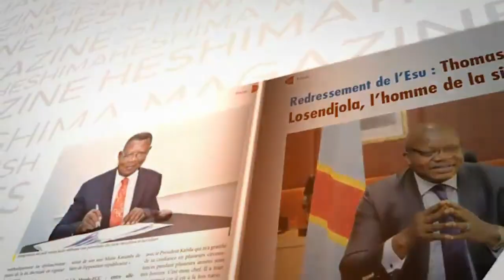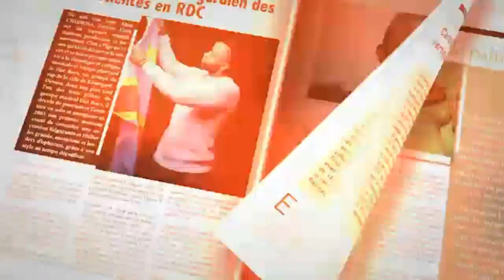AUGUSTIN KABUYA DONNE LES DIRECTIVES POUR L ' ACCUEIL DE KABUND CE 22 NOVEMBRE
AUGUSTIN KABUYA DONNE LES DIRECTIVES POUR L ' ACCUEIL DE JEAN MARC KABUND CE 22 NOVEMBRE